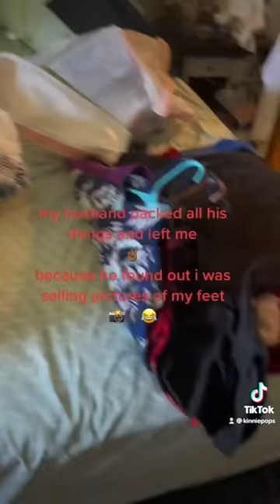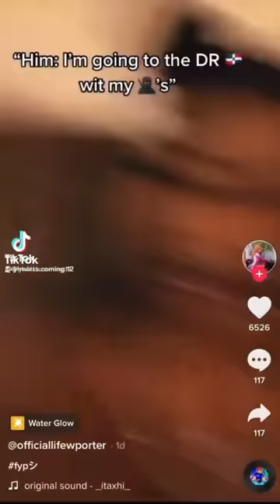Why Men Are Not COMMITTING To Women